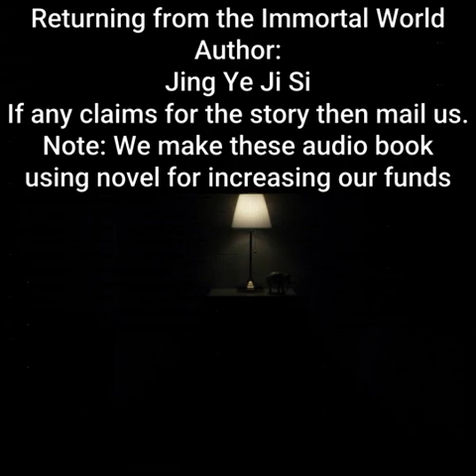Returning from the Immortal World | By Jing Ye Ji Si | Chapter 606 - 610